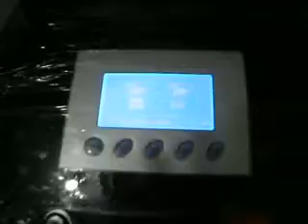LASER IPL MAS RADIOFRECUENCIA ELIGHT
ANDRES ROCHA, LASER IPL MAS RADIOFRECUENCIA.E LIGHT- PARA DEPILACION DEFINITIVA Y REJUVENECIMIENTO FACIAL.
EL MEJOR Y MAS SEGURO PARA TRATAMIENTOS FACIALES Y CORPORALES.
NO LASTIMA LA PIEL POR TRABAJAR EN CONJUNTO CON LA RADIOFRECUENCIAEVITA QUE LA PIEL SEA LASTIMADA POR LA LUZ INTENSA PULSADA IPL DIRECTA, YA QUE ENVIA ONDAS QUE ACTIVAN EL COLAGENO Y CALMAN CUALQUIER MOLESTIA. INF. ELIECERA DE HOTMAIL